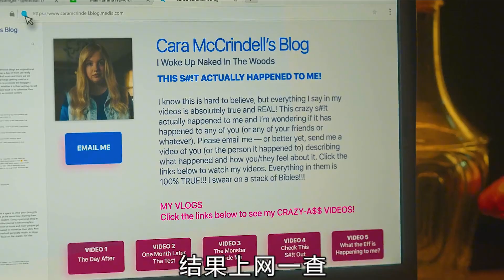女孩荒野大夢初醒，歸家驚覺孕事已臨！驚悚揭秘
電影解說,電影,AI,小說,劇情,人性